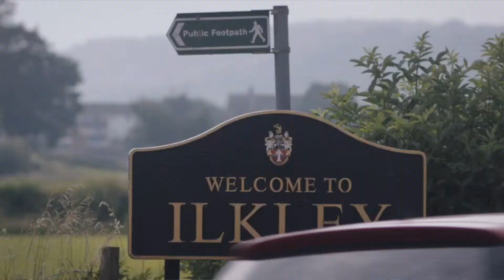Say Your Prayers - Movie Review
Tom Brooke and Harry Melling star in 'Say Your Prayers' as two inept Radicalised-Christian Assassins on a mission to kill a renowned Atheist author (Roger Allam) under the orders of their adopted Priest dad; Father Enoch (Derek Jacobi), while at a Literature Festival in the Yorkshire town of lIkely - that's about as deliciously English as Plot synopsis' come.
Two orphaned brothers turned radical Christian hitmen venture to rural Ilkley under the instruction of Father Enoch). Their mission: assassinate Professor John Huxley, famed atheist writer.
Directed by actor-turned-director Harry Michell in his first feature debut, Say Your Prayers is hysterical English Black Comedy.
Starring a feast of British talent: Harry Melling (The Old Guard), Tom Brooke (Preacher), Flora Spencer-Longhurst (The Bastard Executioner), Derek Jacobi (Gladiator), Anna Maxwell Martin (Philomena), Vinette Robinson (Sherlock), Roger Allam (V for Vandetta), Matthew Steer (The Crown), George Potts (Dorian Grey) and Hugh Stubbins (Chubby Funny).

Written and directed by British filmmaker and comedian Harry Michell (Chubby Funny, Guinea Pig), produced by Helen Simmons (Chubby Funny, F*CK) and co-written by Jamie Fraser (Living The Dream, Pillow Talk), it stars a slew of homegrown talent including Harry Melling (Harry Potter franchise, The Lost City of Z, The Ballad of Buster Scruggs), Tom Brooke (Game of Thrones, The Death of Stalin, Bodyguard), Anna Maxwell Martin (Philomena, Motherland, Code 404), Roger Allam (The Thick of It, The Lady in the Van, Endeavour), Derek Jacobi (Gladiator, Good Omens), Vinette Robinson (Sherlock, The A Word) and Flora Spencer Longhurst (Unforgiven, The Maltese Connection).

Led by Harry Melling and Tom Brooke, two of Britain’s most promising up and coming actors spring boarding from major franchises such as Game of Thrones and Harry Potter, the duo play two radical Christian hitmen.

Orphaned brothers and Christian radicals, Tim and Vic, arrive in Ilkley with the relatively straightforward task of assassinating Professor John Huxley. However, after a classic case of mistaken identity, they find themselves having murdered the wrong man. Now stuck in the town during Ilkley's busiest weekend, they wait for the arrival of a foreboding mentor to give them instruction. The mission must still be completed - that's providing Vic’s rage, Tim’s doubts or the efforts of foul-mouthed Detective Inspector Brough don't get in the way first.

Executive producers include: Hugo Heppell, Roger Le Tissier, Frances Le Tissier, Andrew Orr, Kevin Loader, Rece Ltd, Bastien Sirodot, Adrian Politowski, Julien Loeffler, Fabrice Smadja, Charles Emberson, David Leigh, Jack Meeus, Amon Ziah Mahmud, Ben Bond, Harry Michell, Andy Brunskill, Matthew James Wilkinson and Farah Abushwesha.

The film is a Guinea Pig Production with Aimimage Production in association with Independent and Featuristic Films. Financing came from Screen Yorkshire, Ivy Gate Films, and Umedia.

Michell has a very distinctive comedy voice in the vein of Edgar Wright, Ben Wheatley and Ricky Gervais, and has previously been hailed as ‘a major new comedy talent,’ by HeyUGuys.
His critically acclaimed sketch group ‘Minor Delays’ have toured internationally and were one of the best reviewed shows in the British Comedy Guide of 2014 and 2015. ('Remarkable' The Telegraph/'Major Success' The Guardian/'Stars of the future' Mail on Sunday)

His first short film, GUINEA PIG, starring Stephen Mangan, premiered at the London Short Film Festival in 2015, and was nominated for the 'Funny Sh*t' Award.